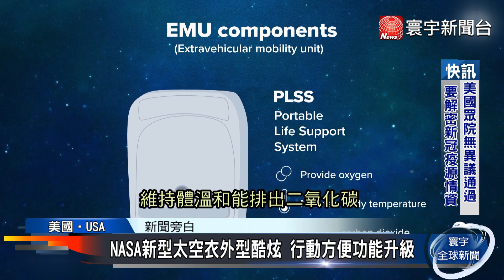行動.功能全面升級! NASA新款太空衣曝光｜寰宇新聞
太空旅行是人類科技發展的重要成就，然而目前在太空人所使用的太空衣卻久久未汰換，越來越無法負荷新的太空任務所帶來的問題。目前美國太空總署NASA規劃要重啟登陸月球以及探索火星的計畫，因此迫切需要能夠讓太空人執行這些計劃的新裝備，於是他們決定仰賴承包商來幫忙研發新型的太空衣。美國媒體CNBC獨家取得其中一家承包商正在開發的新型太空衣畫面，一起來看看。